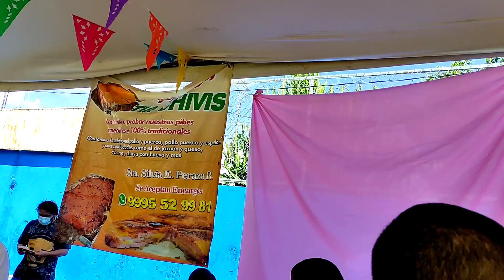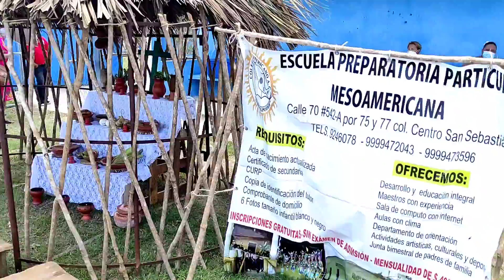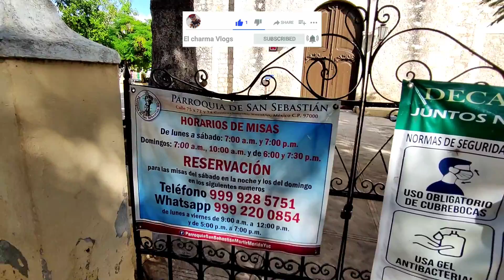Fuimos a la feria del Pib, un platillo tradicional del Hanal Pixan en Yucatán | SUSCRÍBETE | MX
El fin de semana pasado fuimos de compras al centro y pasa la justamente frente al parque de San Sebastián dónde se estaban llevando a cabo la feria del Pib y aprovechamos para pasar a probarlo por primera vez, no olviden suscribirse y dejar el poderosisimo like !ES GRATIS!

•El link para unirse al grupo de facebook acá

Si necesitas ayuda no dudes en contactarme
PALABRAS DE BÚSQUEDA

Vale la pena vivir en Merida yucatan
Casa de Fraccionamiento
Placas de auto
mascotas en merida yucatan
calles y avenidad de la zona poniente de merida yucatan
merida es la ciudad mas cara para vivir en mexico
casa nueva dentro de merida
casa dentro de merida
noche lluviosa en merida yucatan
Caucel Pueblo
Pueblo de Caucel en Merida Yucatan
mi carro trae placas de la ciudad de mexico
tengo placas de la ciudad de mexico y estoy en otro estado del país
Es seguro vivir en Merida
calles del centro de merida yucatan
Ciudad mas seguro para vivir en Mexico
conseguir trabajo en merida
hay trabajo en merida yucatan
Paseando por las calles de merida yucatan
poner negocio en merida yucatan
iniciar negocio en merida
ciudades mas seguras en mexico
zoologico merida yucatan
Me regreso a vivir a ciudad de Mexico
Me voy de Merida Yucatan
Rentar casa
transporte publico en merida
taxis en merida
zona de mas pluzvalia en yucatan
terrenos de inversion en merida yucatan
que hay en el periferico de merida yucatan
zona oriente de merida
kanasin yucatan
kanasin esta feo para vivir
 Como rentar casa en merida yucatan
ventajas y desventajas de vivir en merida yucatan
Por que no quieren a los chilangos en Merida
Yucatan
Chilangos y Fuereños
Que es un chilango
que es un Fuereño
como es el servicio medico en merida yucatan
Merida yucatan una ciudad cara para vivir
las ciudades mas caras para vivir en mexico ciudad cara para vivir en mexico
Animales que se meten a la casa en Merida Yucatan
Frente Frio en la peninsula de yucatan
heladez en merida yucatan
mal clima en merida
Comprando casa en Merida
Comprar casa
Ayuda para comprar casa
plaza grande de merida yucatan
centro historico de merida yucatan
zocalo de merida yucatan
Tomar una buena eleccion al comprar casa
Cómo es el centro de Mérida
Que hay en el Centro
Como son las calles de Mérida
Avenidas de Mérida Yucatan
Viajando por Merida
Paseando por Mérida Yucatan
Zona arqueológica de Chichen Itza
Chichen Itza Yucatán
Pirámides de Chichen Itza
Mujer escalo la piramide Mujer se subio a la piramide chichen itza
Video de mujer subiendo la piramide de chichen itza
Cuanto se gasta de casetas Ciudad de Mexico a Merida Yucatan
Viajando a Merida desde Ciudad de Mexico
Cuanto se gasta en un viaje
Como es vivir en Merida Yucatan
Me fui a vivir a Merida Yucatan
Me cambie de ciudad
Merida la ciudad mas segura de Mexico
Un chilango mas en Merida Yucatan
Viajamos en carretera con nuestro auto
Carretera Ciudad de Mexico a Merida
Cuanto se gasta de casetas
Cuanto es de casetas desde ciudad de Mexico a Merida Yucatan
Cuanto se gasta de gasolina
Cuanto es de gasolina
Como envio mis cosas a otro estado
Paqueteria barata y segura Donde puedo enviar mis cosas a otro estado
Como hacer envios baratos
Como enviar un producto
Donde puedo enviar barato
palabras yucatecas
CENOTE CIHUAN en Holka
Playa las dunas en chuburna
Yucatan chuburna puerto
cenote
Hanal Pixan en Yucatán
Paseo de las Animas
Día de Muertos
pueblo magico de Izamal
Lotes de inversión
Terrenos de inversión
Me quiero ir a vivir a Mérida
Hay trabajo en Mérida
Violencia en Mérida
Inseguridad en Mérida
La ciudad más segura para vivir en México